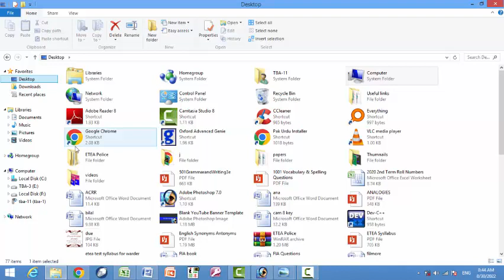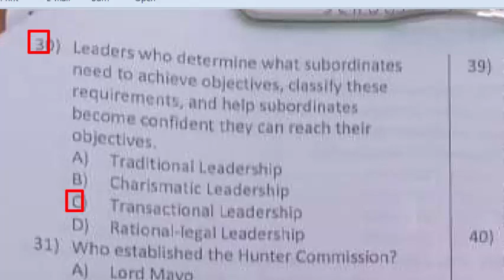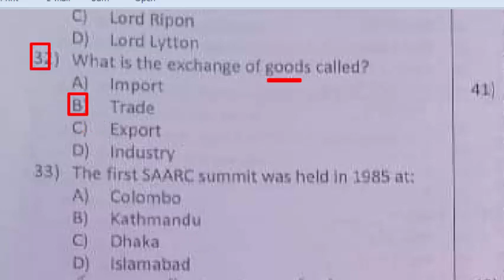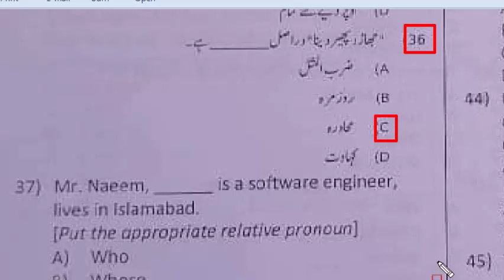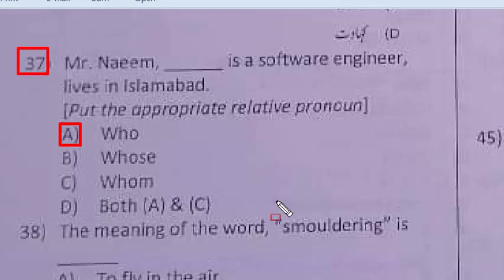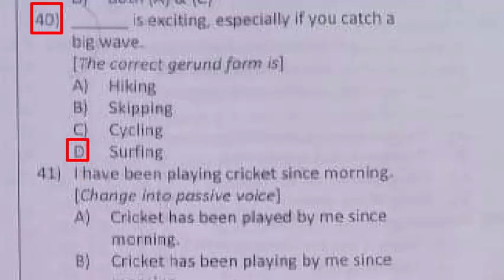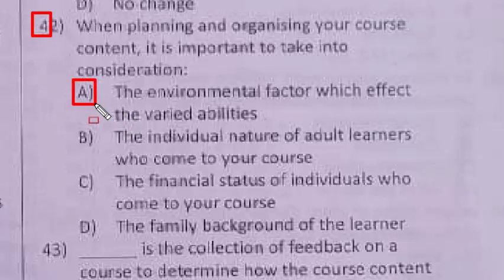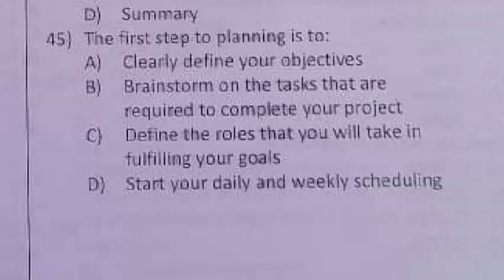School Leaders paper by ETEA : 28-08-2022 : School Leaders paper A Distt Banuu 28-08-22 : Part-03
School Leaders paper by  ETEA : 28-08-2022 :  School Leaders paper Distt Banuu 28-08-22 : Part-03

Choose the correct use of the verb smash as infinitive in the sentence. The police had to smash the door down.
___ is exciting, especially if you catch a big wave. Mcqs
i have been playing cricket since morning: change to passive voice
when planning and organizing your course content, it is important to take into consideration : mcqs
is the collection of feedback on a course to determine how the course content and presentation has been received: mcqs

An auditing company must audit each of seven companies – R,S,T,U,V,W and X. The company will use two auditor, each of whom will be assigned a group of companes to audit. The companies will be divided into group 1 and group 2 according to the following conditions: Each group must include at least three companies.
No company can be in both groups.
R must be in the same group as X.
If T is in group 1, W must be in group 1.
If U is in group 2, S must be in group 1.
the branch of biology deals with the functions of different parts of organisms is called.
Allium sativum is the bontanical name of which one of the following.
when plant and animal cell are placed in a hypotonic solution (solution having lower solute concentration than the cell) which one of the following phenomens will take place: mcqs
which is the world's loudest bird: mcqs
is known as leap year day.
what is the difference between the average of the numbers below and the second lowest even number: 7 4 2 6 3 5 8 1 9
if two angles of a triangle are equal then the sides opposite them are
rifle is to firearm as cutlass is to
if 2 = H are BTO is two heads are better than one, what is the meaning of 2 = S to ES: mcqs
A tree may lack which one of the following : Bird, root, flower, leaves
how many numbers between 200 and 500 are divisible by 13: mcqs
three bell tolls after intervals of 6,9 and 15 minutes respectively, If they toll together at 5pm when will they toll next together: mcqs
the common name of calcium hydroxide is: mcqs
In a certain emergency rescue service, seven workers— F, G, H, I, J, K, and L—are assigned to
accompany three mobile trauma vans during a single 12-hour shift. Each worker must be
assigned to just one of the vans according to the following rules:
At least two workers must be assigned to van 1.
At least three workers, one of whom must be J, must be assigned to van 3.
If F is assigned to van I, I must also be assigned to van 1.
G must be assigned to van 2.
L cannot be assigned to van 3.
the isotope of iodine which become concentrated in the thyroid gland and is used as cure for goiter is: mcqs
in which one of the following molecule hydrogen bonding will be present: mcqs
Moral leader as a role model of ________ communicate the organization values: mcqs
A _____ ask her subordinate to give solutions to a particular situation. Mcqs
leaders who determine what their subordinates need to achieve are
using overarching goals) and learning outcomes as a basis the next step is to write up a course: mcqs
a child may does chores not because he enjoys them but because doing so earns an allowance: mcqs